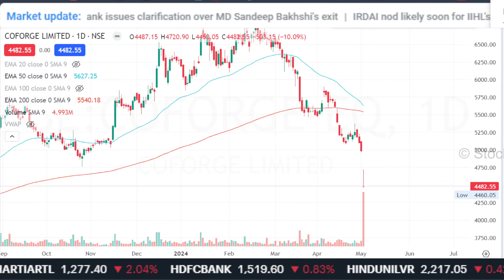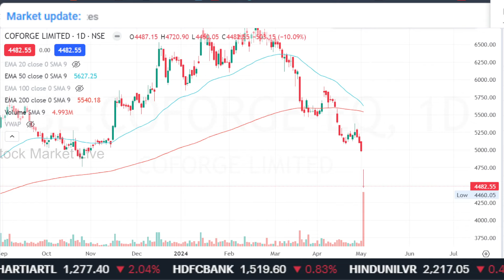COFORGE share latest news,coforge share analysis, target tomorrow,coforge share news,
coforge share today,
coforge share latest news tamil,
coforge share fundamental analysis,

1. आप भी बने इंटेलिजेंट इन्वेस्टर
2. The Intelligent Investor (English)